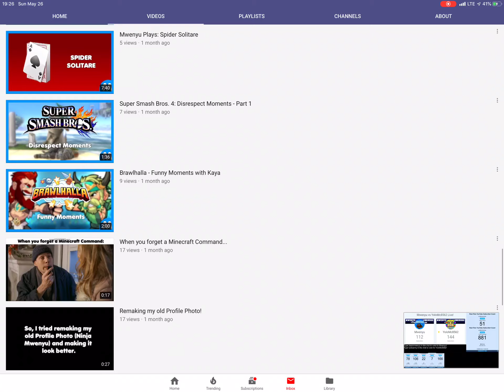Sub to Mwenyu now! So he can get 200